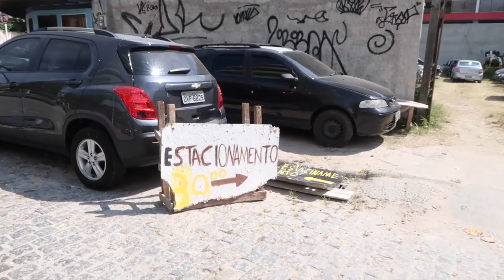Enfim fomos à praia | Por Glaucia Sioli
Oi gente, depois de uma semana aqui em Arraial, enfim fomos à praia rsrs.

👻 SNAP: Glauciasioli

📭 Caixa Postal 93912 Cep. 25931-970 Piabetá